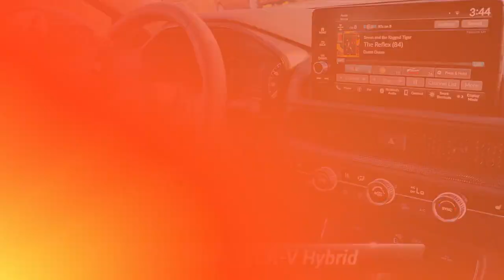Used 2024 Honda CR-V Hybrid Sport-L, Hagerstown, MD 4R50364A